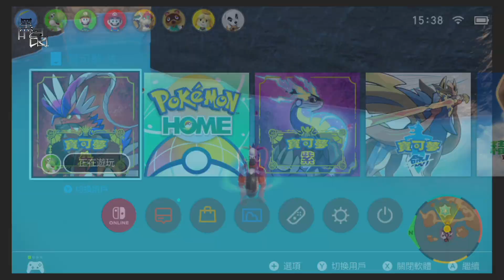【餛飩】異色垃垃藻｜大量出現｜有閃符｜寶可夢 朱紫｜NS Switch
帕底亞圖鑑編號337 垃垃藻 毒、水

1 吃毒或水遭遇力料理
2 刷垃垃藻大量出現
3 打倒60隻垃垃藻加異色機率
4 開始刷